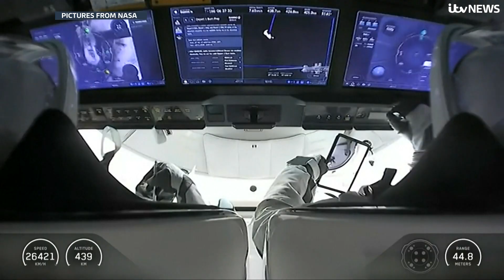The moment four astronauts land safely back on earth after medical evacuation | ITV News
A group of astronauts has returned to Earth in a Pacific Ocean splashdown, in the first-ever medical evacuation carried out by NASA.

The decision cut the team's mission short by over a month, following their launch into space in August.

The sick astronaut's identity or condition hasn't been disclosed, but NASA said it was not an emergency situation.

The group, comprising of astronauts from the US, Russia and Japan, came back to Earth in a SpaceX capsule from the International Space Station (ISS) on Thursday, landing off the coast of San Diego.

It is the first time NASA has had to take such a move in 65 years of spaceflight.